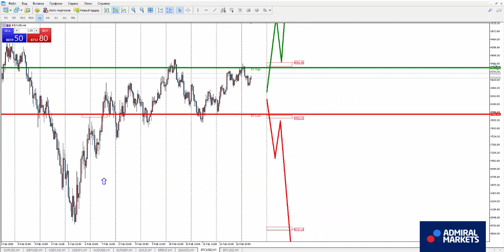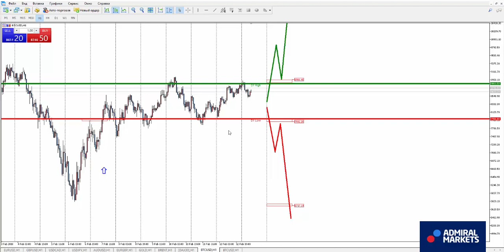Аналитика рынка форекс на 13 февраля: EURUSD, GBPUSD, GOLD, Brent, DAX30, Биткоин